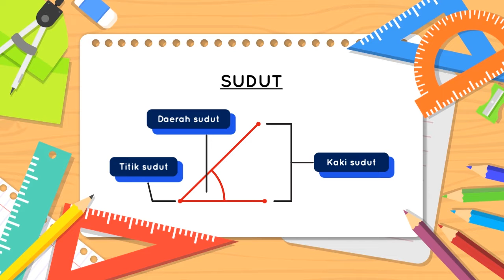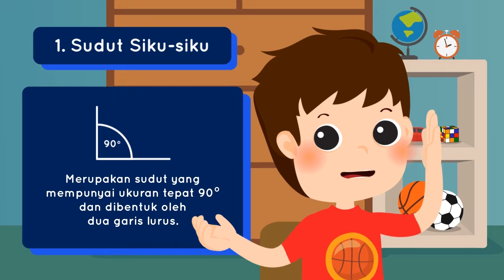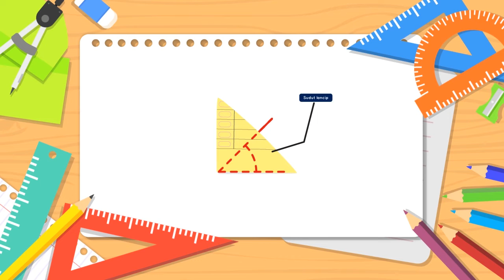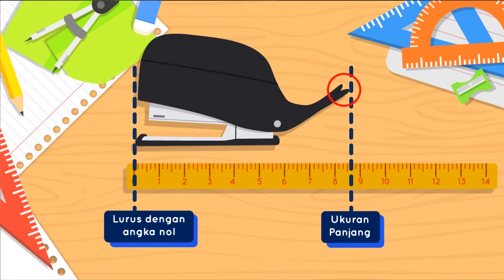Pengukuran (Bagian 1) - Sudut dan Panjang | Matematika | SayaBisa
Hari ini Pipo main ke rumah Bol untuk belajar matematika bareng nih.. Di bagian 1 ini, kita akan belajar dulu tentang pengukuran sudut dan pengukuran panjang.  Yuk intip keseruan mereka belajar tentang pengukuran!

Geniora SayaBisa, belajar jadi asik dimana saja dan kapan saja! 📚

Pengukuran (Bagian 1) - Sudut dan Panjang  | Matematika | Kelas 4 SD | Geniora SayaBisa